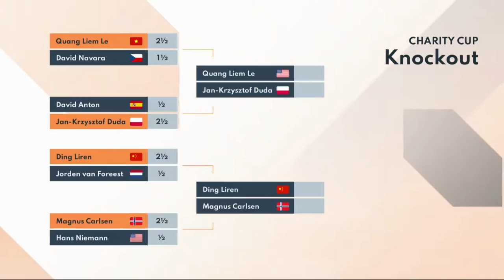SELALU MEMBERI KEJUTAN 👏 Magnus Carlsen Vs Hans Niemann (2022)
Berikut Partainya ! Magnus Carlsen Vs Hans Niemann 2022
[Event "Meltwater Champions Chess Tour | Charity Cup | Knockout"]
[Site "Chess.com"]
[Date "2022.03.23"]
[Round "01-03"]
[White "Carlsen, Magnus"]
[Black "Niemann, Hans Moke"]
[WhiteElo "2864"]
[BlackElo "2642"]
[TimeControl "900+10"]

1. e4 e5 2. Nf3 Nc6 3. Bc4 Nf6 4. d3 Bc5 5. O-O O-O 6. h3 d6 7. c3 a5 8. Re1 h6
9. d4 Bb6 10. Bb3 Re8 11. Bc2 d5 12. exd5 Qxd5 13. Bb3 Qd6 14. Nbd2 e4 15. Nc4
Qd8 16. Nfe5 Be6 17. Bf4 Nd5 18. Rxe4 f5 19. Nxc6 bxc6 20. Rxe6 Rxe6 21. Be5 Qg5
22. Qf3 Rd8 23. Nxb6 cxb6 24. c4 Rxe5 25. dxe5 Nf4 26. c5+ Kh7 27. h4 Qxh4 28.
g3 Nh3+ 29. Kg2 Qg4 30. Qxg4 fxg4 31. cxb6 Ng5 32. e6 Kg6 33. e7 Re8 34. Re1 Nf3
35. Re3 Nd4 36. b7 Nf5 37. Re6+